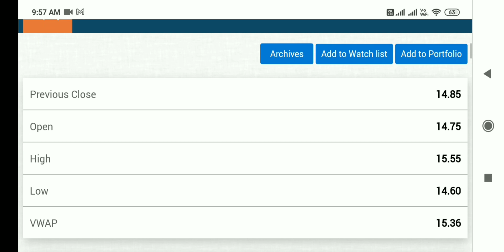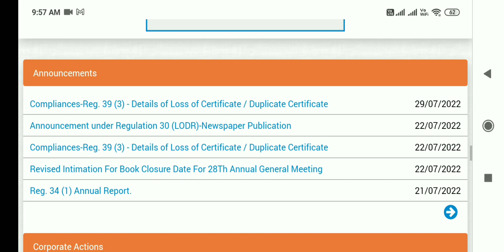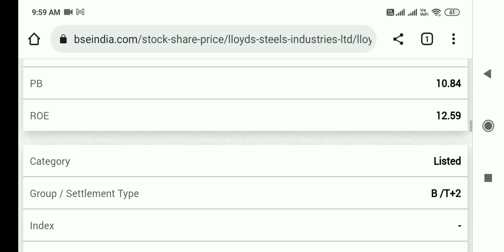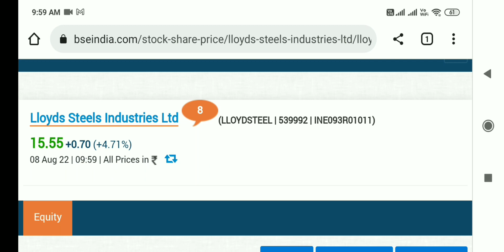lloyds steel share latest news, lloyds steel share latest news today, lloyds steel share news